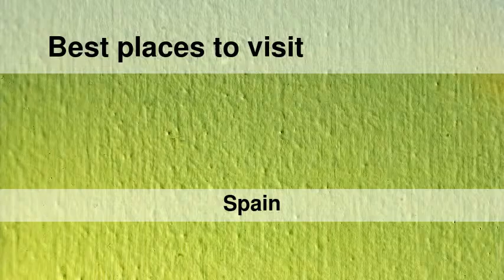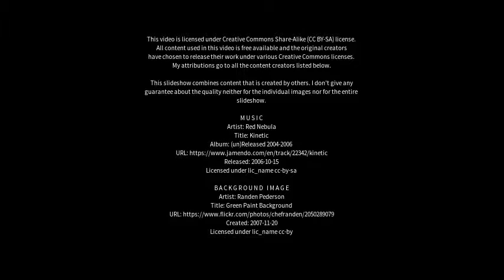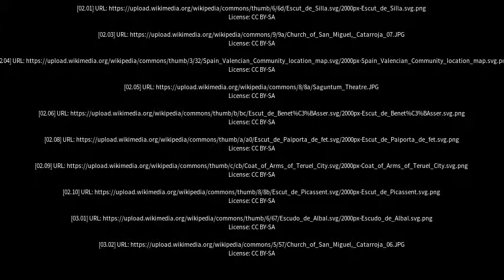Best places to visit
Best places to visit - Catarroja (Spain) Best places to visit - Slideshows from all over the world - City trips, nature pictures, etc.